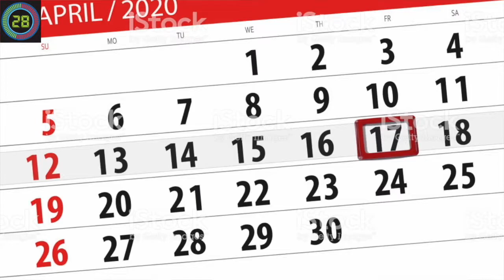60 Segundos con Paulita - 14 de Abril de 2020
60 Segundos con Paulita  - 14 de Abril de 2020

El estudio Lionsgate hizo una alianza con YouTube y Fandango para lanzar Lionsgate Live! A Night at the Movies. Una iniciativa que, debido a la crisis del coronavirus, ofrecerá gratis las películas The Hunger Games (2012) Dirty Dancing (1987), La La Land (2016) y John Wick (2014). Toda para celebrar el cine mientras las salas están cerradas por la pandemia, serian cuatro viernes consecutivos en YouTube y comenzaría el 17 de abril.

Ni Guardianes de la Galaxia 3 ni Escuadrón Suicida 2 se retrasarían por covid-19. El director James Gunn dijo que Fueron extremadamente afortunados de terminar el rodaje y poder configurar la edición con un equipo de posproducción y estudio desde nuestras casas antes de la cuarentena». Aunque parece improbable que los materiales promocionales, como posters y tráilers, vean la luz próximamente.

Ya está disponible para todos los usuarios la nueva herramienta de Facebook Gaming, Torneos. A través de esta aplicación se podrán crear campeonatos de diferentes videojuegos para que cualquier usuario pueda participar sin restricción alguna.

AL parecer Facebook ha estado mas activo que nunca en esta cuarentena. Ya habilito La función de transmitir en vivo en Facebook desde computadores de escritorio y portátiles, disponible para todos los usuarios. Se pueden hacer desde sesiones de preguntas y respuestas, video-diarios y tutoriales, hasta cualquier transmisión estable desde tu hogar.

La selección portuguesa donó un millón de euros al fútbol aficionado. Los integrantes del combinado absoluto decidieron apoyar al balompié no profesional con la mitad del premio obtenido por la clasificación a la próxima Eurocopa

Escucha nuevas ediciones diarias a través de las emisoras

También puedes escuchar todos los días a través  del Grupo de TELEGRAM